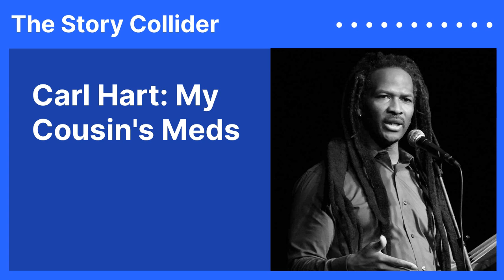Carl Hart: My Cousin's Meds | The Story Collider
When neuroscientist Carl Hart meets with his cousin he wonders about what he now knows about psychiatric medication and society, and whether his own life is a success. Carl Hart is a member of the faculty at Columbia University, jointly-appointed in the Departments of Psychology and Psychiatry. He teaches undergraduate and graduate courses in neuroscience, psychology, and pharmacology and has been recognized for excellence in teaching with the University's highest teaching award. Dr. Hart is also a Research Scientist at the New York State Psychiatric Institute in the Division of Substance Abuse. For High Price, his first trade book, he received the 2014 PEN/E.O. Wilson Literary Science Writing Award.